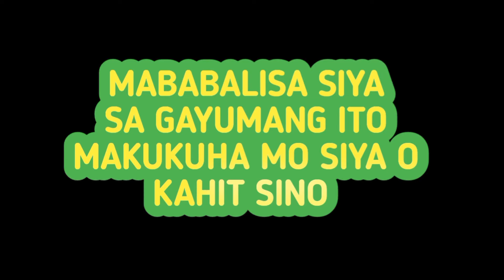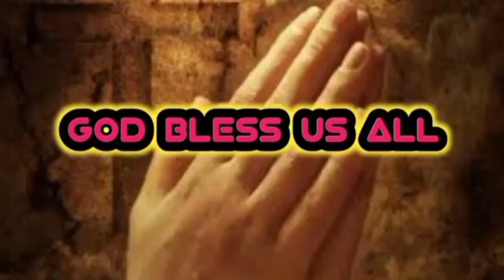MABABALISA SIYA SA GAYUMANG ITO MAKUKUHA MO SIYA